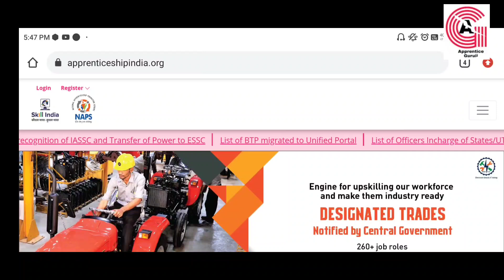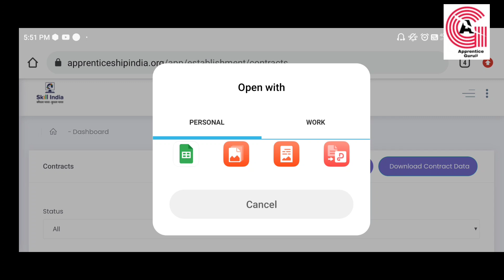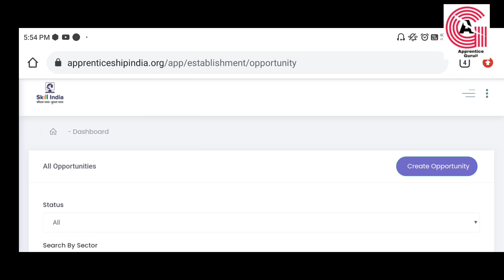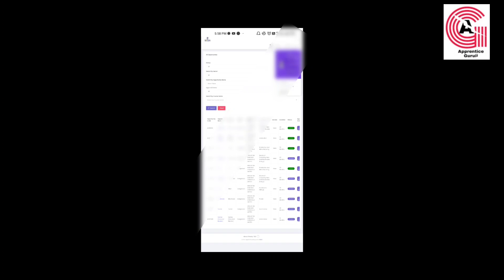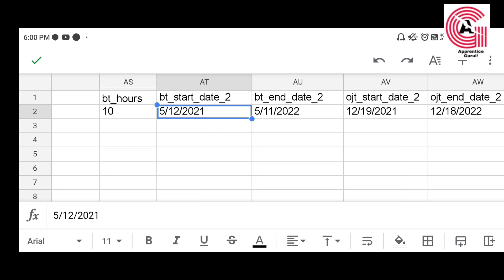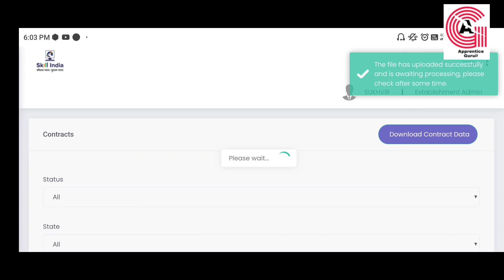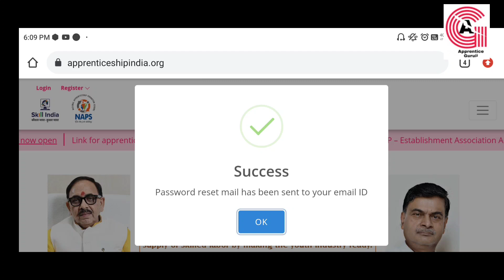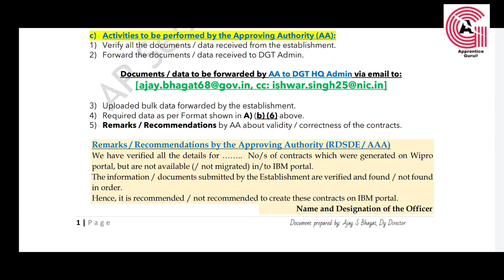How to Upload Bulk data Template for 108th, 109th and 110th AITT Fail and Reappear Trainees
Namesty dosto aaj mai aapke liye lekar aaya hu bulk data upload karne ka poora process.